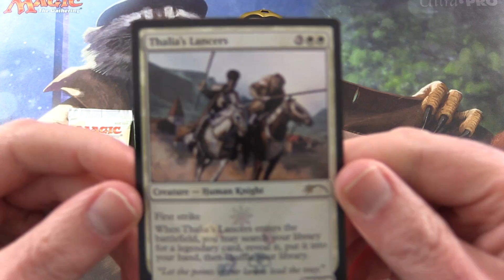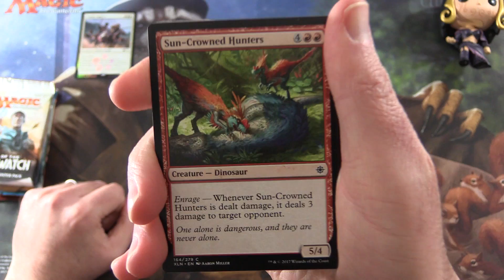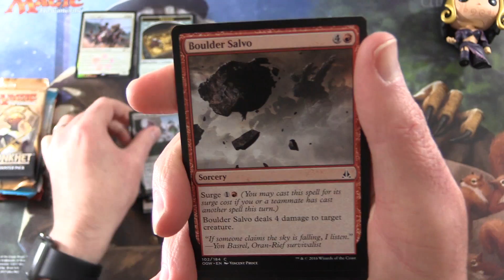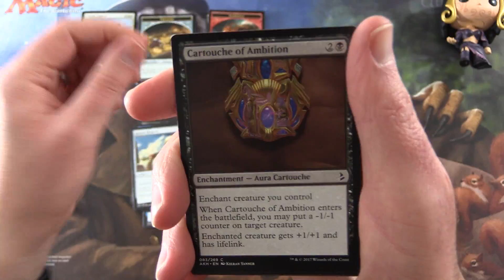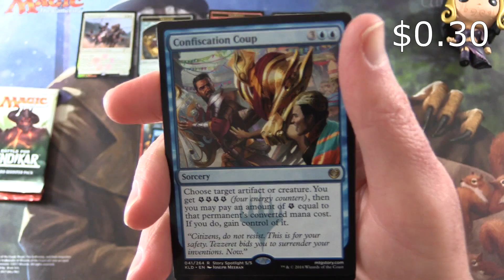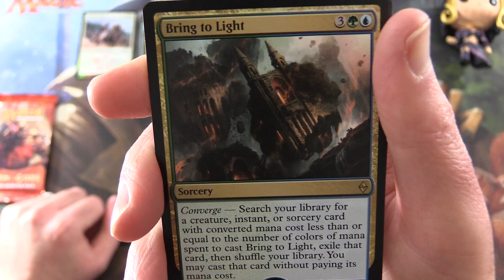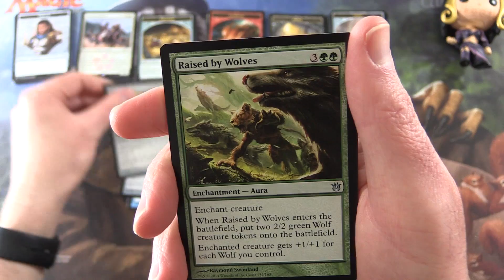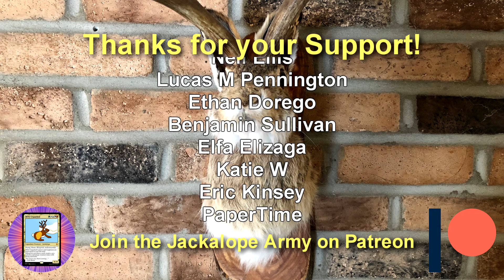Chaos 6 Pack Unboxing - Masterpiece Sets!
Unpacking another Chaos 6 Pack of Magic The Gathering cards from Walmart. Will we hit gold, or get hosed? Let's find out!